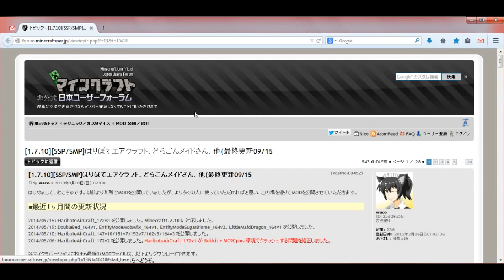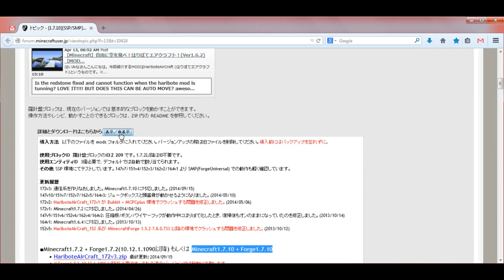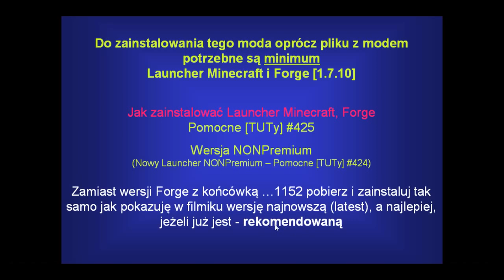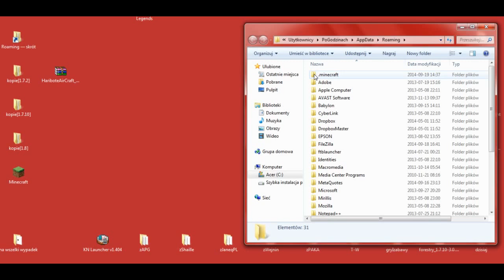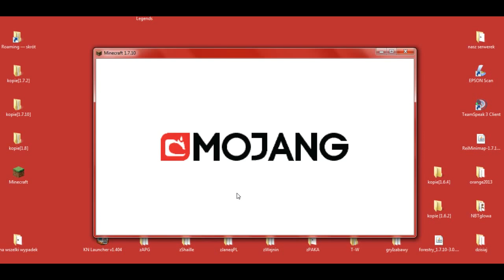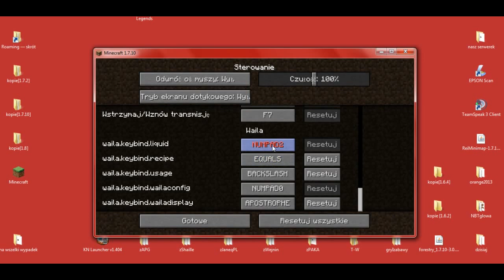AirCraft Mod 1.7.10 (Zeppelin Mod) - Jak zainstalować mody - PL Instalacja moda do Minecraft 1.7.10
[AIR CRAFT MOD 1.7.10 (Zeppelin Mod)]

W 506 odcinku z cyklu Pomocne [TUTy] zainstalujemy moda: [1.7.10] Haribote AirCraft Mod (Zeppelin Mod) - by waco

UWAGA!!!

Muzyka:
"The Telltale Hero" by Briareus

Pomocne linki:
* Haribote AirCraft Mod (Zeppelin Mod) - by waco

W komentarzach piszcie jakie jeszcze chcielibyście tutoriale.